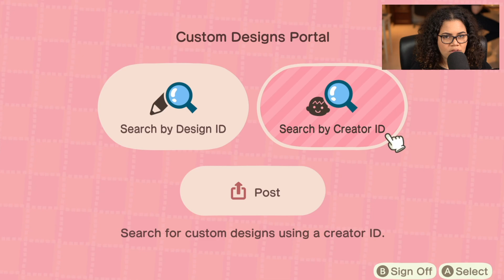The May Day Maze & Meeting ROVER - Animal Crossing: New Horizons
I'm Rovers #1 fan! Hopefully there will be more events like this in the future :)